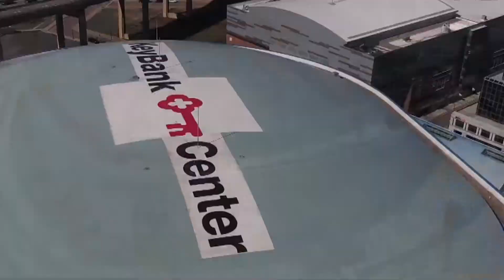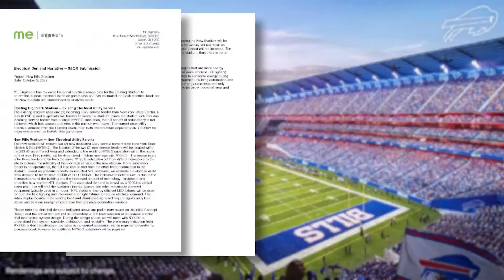No environmental review for new Bills stadium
This story was produced with our partners at WGRZ and broadcast on their November 16 newscast. All other major stadium and arena projects built in the state since the 1980s have been required to undergo a full environmental assessment. Erie County, however, appears ready to exempt the new Bills stadium from such a review.